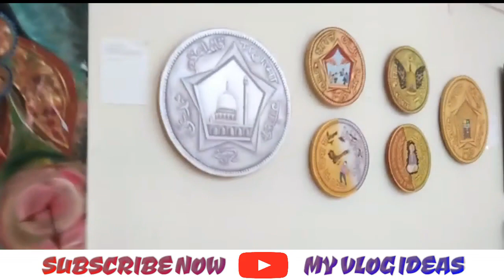Vlog no :1 (Thesis 2020 Arts and Design ) / Arts and Design Ideas..!!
Assalam-o-Alikum every one and y fear friends...!!